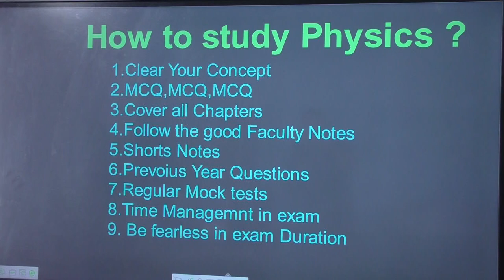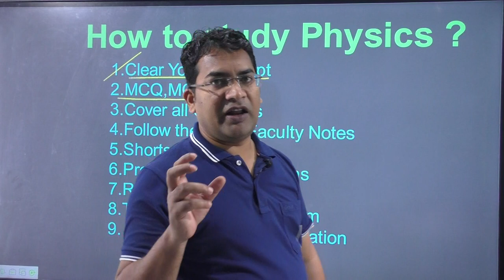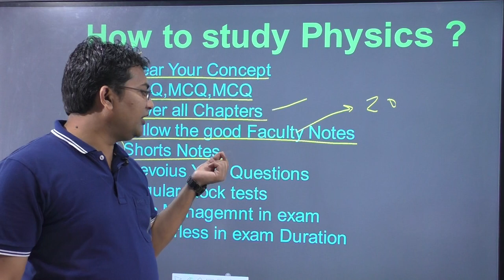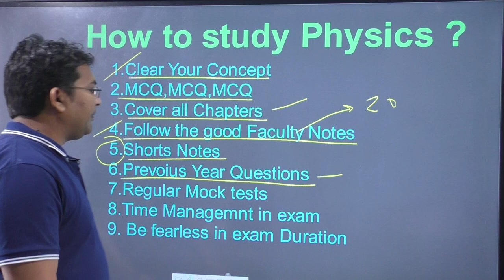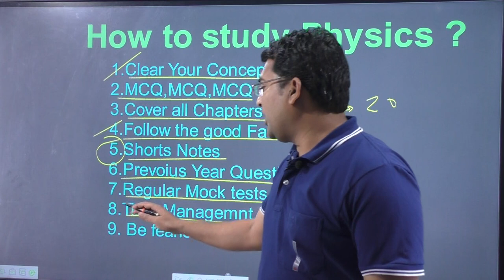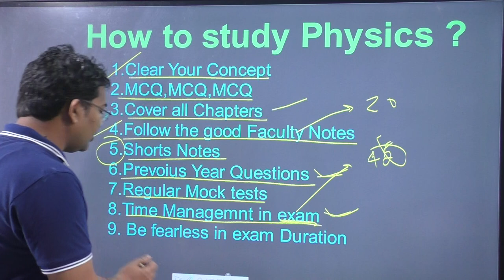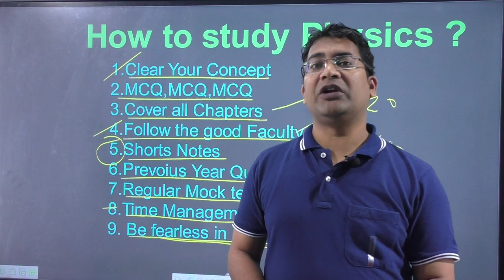how to improve marks in neet test series | how to improve marks in physics neet | neet physics kota